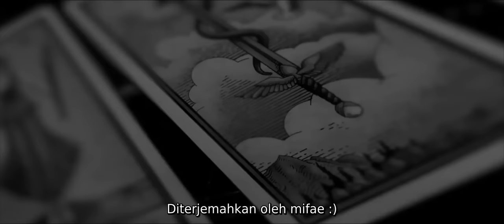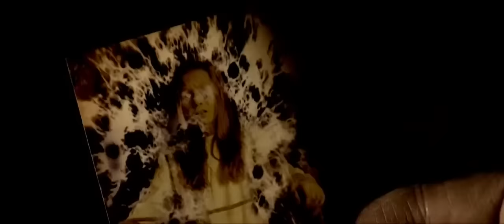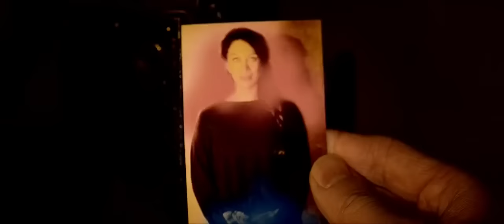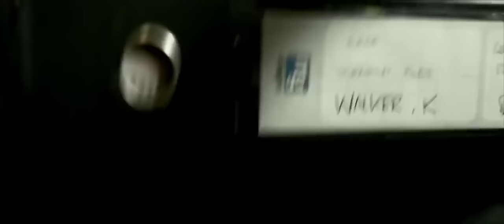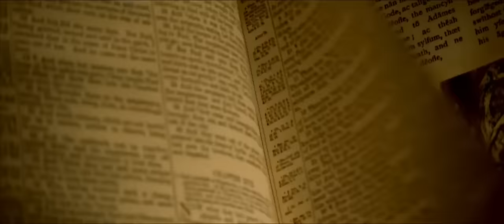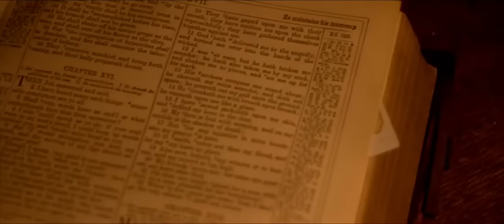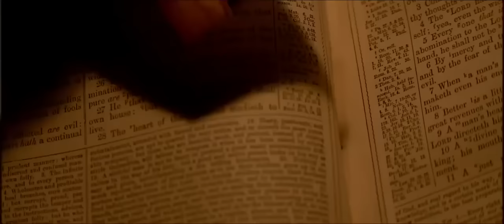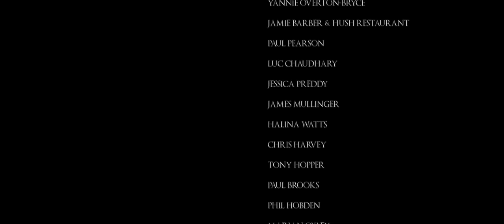Film HOROR Barat Terbaru Mendebarkan!!! Terbaru 2020 (Sub indo) BERANI NONTON??? Full HD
Dijamin bikin Merinding
Yang penakut jauh jauh dulu
Film horor Hollywood